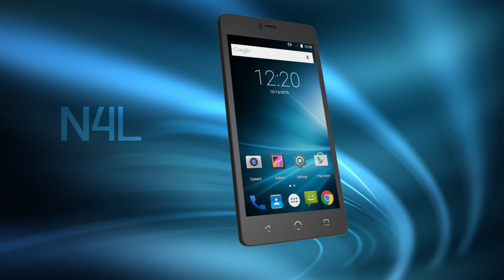NUUmobile - a day of N4L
NUU mobile N4L smartphone